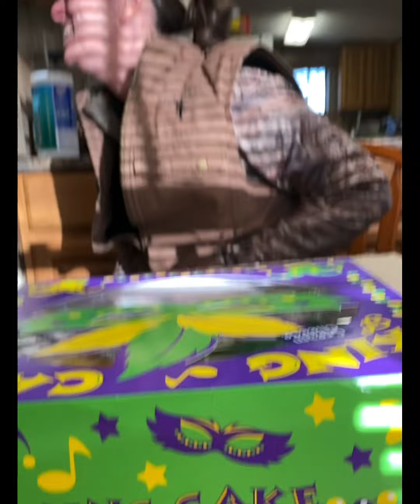Camp Pranks - Part 2 (Girls get the guys!)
It’s always fun when a prank turns into pranking everyone! Is it a dead mouse? Marsh mud? A toxic fart? Come get some laughs with us!